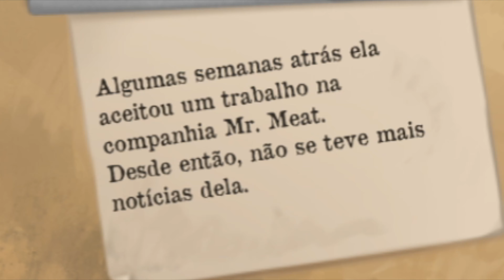O porco me Comeu! (ódio) Mrs Meat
Gameplay de Mrs Meat - o jogo do açogueiro
Fala Galera! mais uma Gameplay, agora jogando o jogo do açogueiro
e meu deus do céu, quanto susto eu tomei nessa gameplay! e que porco chato gente! espero que gostem!

A garota Amelia desapareceu. Sua família não a vê desde que foi trabalhar como pesquisadora nos laboratórios da Mr Meat, uma empresa familiar que vende carne, e que está fazendo pesquisas para melhorar seu produto. Eu vou jogar como um caçador de recompensas, que tem a missão de encontrar a garota antes que algo terrível aconteça com ela.